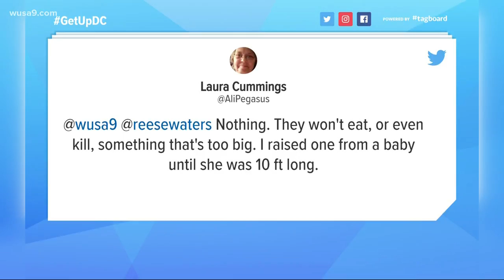Get @ Reese: What would you do if a boa constrictor fell on you?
"Nothing. They won't eat or even kill something that's too big."